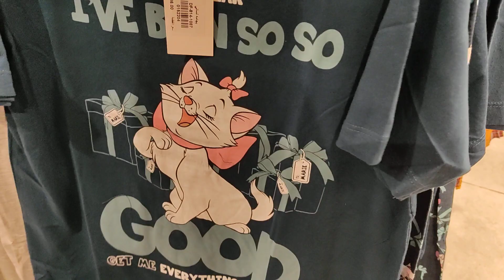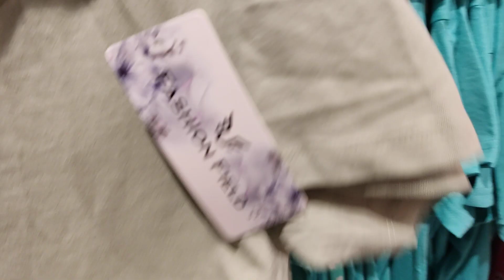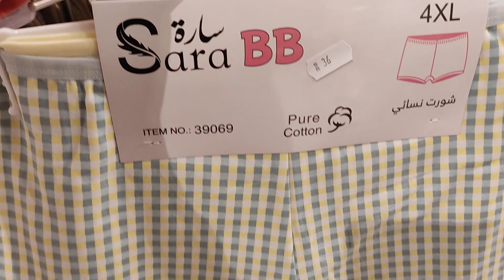فاين فير وصل حديثا إشكال جديده من الملابس الصيفيه النسائي قمصان البيت والبيجامات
فاين فير وصل حديثا إشكال جديده من ملابس النسائي قمصان البيت والبيجامات
في جميع فروع فأين فير
العنوان الرياض حي النهضه شارع سلمان الفارسي بجوار بوابة نون البضائع المخفضة